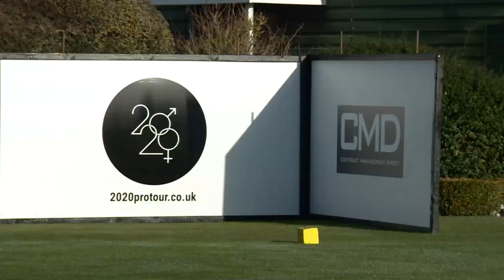ITV Calendar - @ Fulford Golf Club 2020protour - Promo